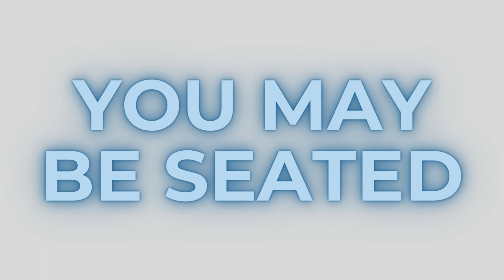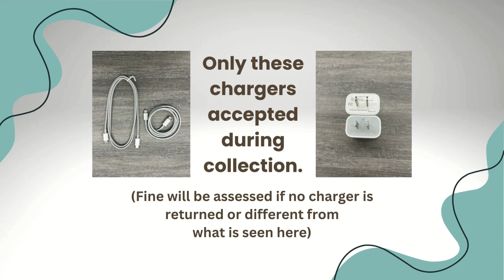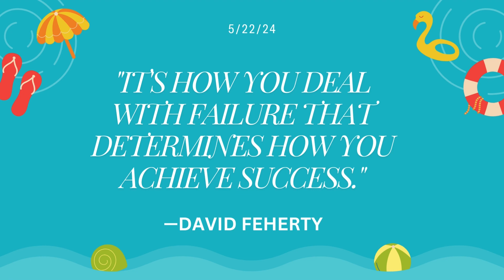Middle School 5 22 24